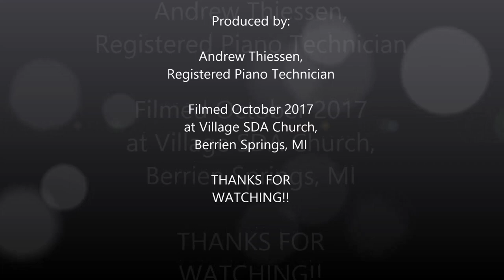Baldwin concert grand piano regulation highlights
Highlights from a 2-day regulation job on a Baldwin concert grand piano.  See "Baldwin concert grand piano performance demonstration after full regulation and voicing" for sound sample @